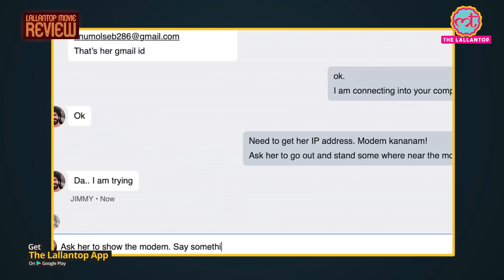Movie Review C U Soon In Hindi | Fahadh Faasil | Roshan Mathew | Darshana Rajendran | Amazon Prime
Review of Malyali film C U Soon. It stars Fahadh Faasil, Roshan Mathew and Darshana Rajendran in primary roles. This film was totally shot on Apple I-phone camera during 3 months lockdown. Directed by Take Off fame Mahesh Narayanan. C U Soon is streaming on Amazon Prime Video from 1st September, 2020.

Edited By: Maneesh